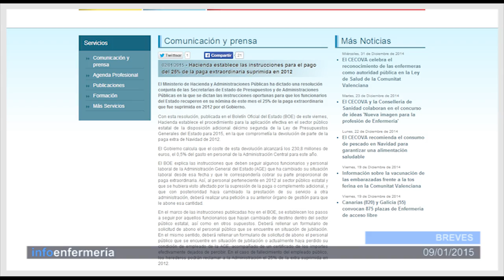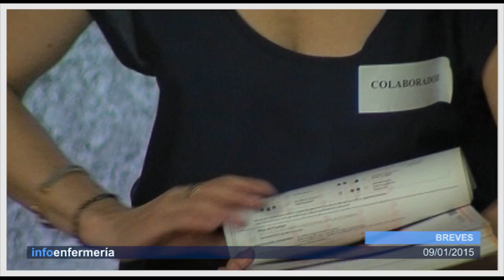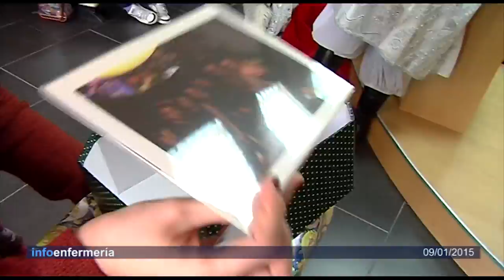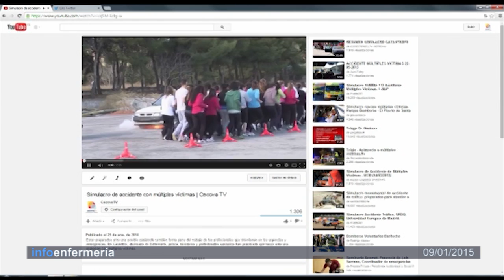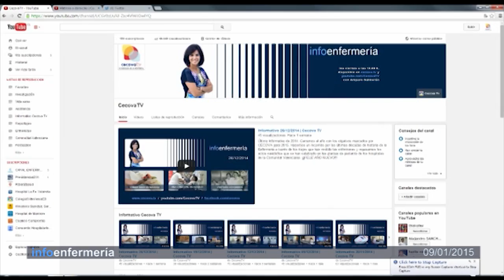Informativo 09/01/2015 | Cecova TV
Estrenamos 2015 y lo hacemos con buenos propósitos aunque algunos ya forman parte de la tradición, como mejorar los hábitos de vida para mantener una buena salud. CECOVA también se marca un propósito, redefinir la imagen de la profesión. Además, en este primer Informativo del año repasamos la visita de los Reyes Magos a Hospitales y al Colegio de Enfermería de Castellón. Una parada que ya es una tradición en el camino de Sus Majestades.